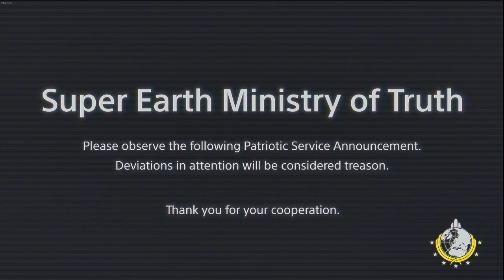I enlisted to become a Helldiver | Helldiver Report [3/22/2024]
Let the cosmos feel our wrath. Let us show them democracy. Let us show them what it means to be a part of SUPER EARTH!

00:00 Intro + Tutorial
06:43 MISSION: Retrieve Personnel (Estanu)
11:18 Extraction
14:30 MISSION: Spread Democracy (Estanu)
19:49 Extraction
22:38 MISSION: Retrieve Valuable Data (Estanu)
28:00 Extraction
33:09 OPERATION: Launch ICBM (Estanu)
48:01 Extraction
52:00 OPERATION: Retrieve Valuable Data (Estanu)
1:04:25 Extraction
1:07:46 Outro